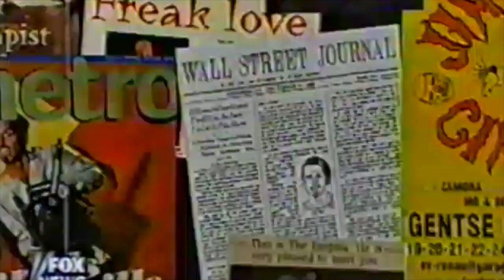Sideshow Freaks FOX NEWS MAGAZINE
From FOX MAGAZINE circa 2003?   Jim Rose Circus Sideshow performers are heavily featured.